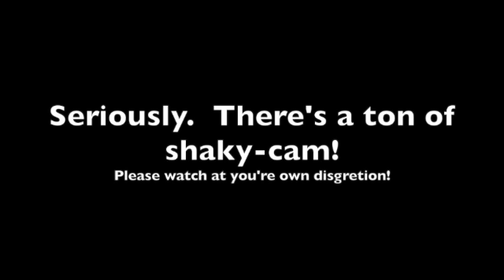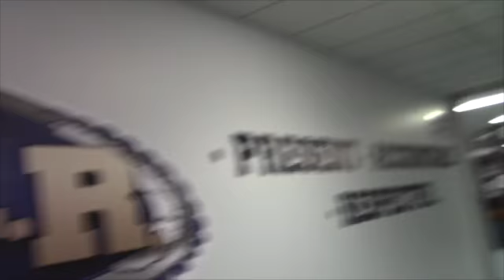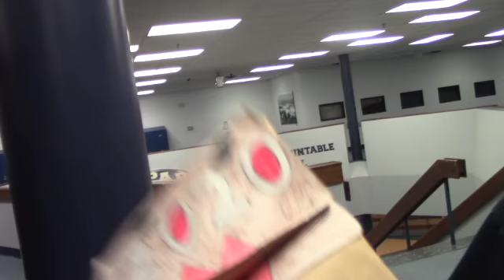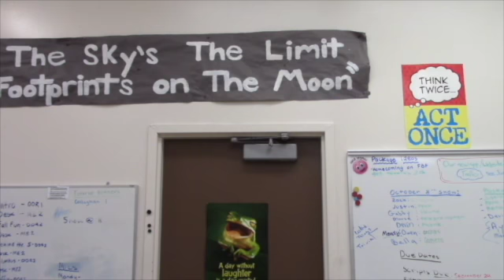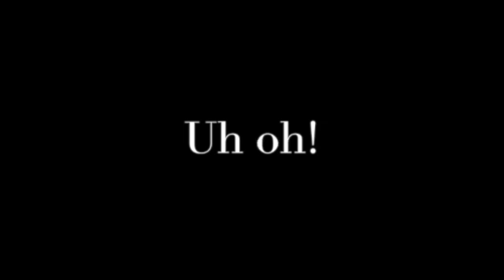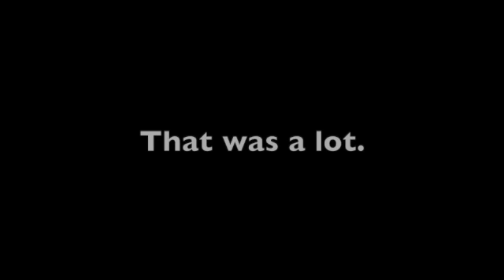A Compilation of Dramatic Cakes and Brownies Video Endings (Season 2)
Because of the way Dr. Cakes and Dr. Brownies like to film videos, they sometimes tend to drag on an on for a long time.  To help combat this, both "doctors" have to occasionally end skits abruptly, or, "dramatically".

This video is a compilation of those "dramatic endings" from season 2 of Cakes and Brownies.